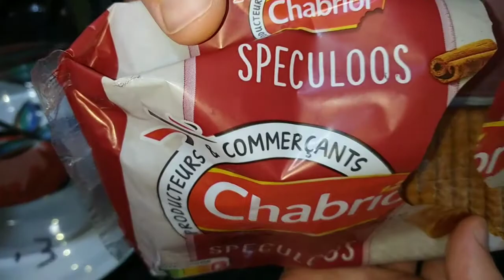cheesecake تحلية تشيز كيك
chesse_cake_au spéculoos